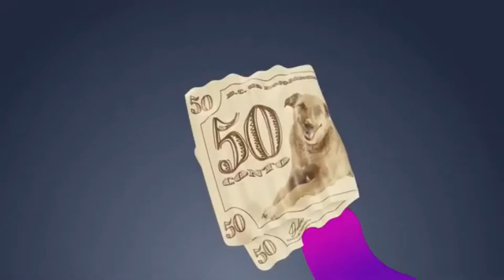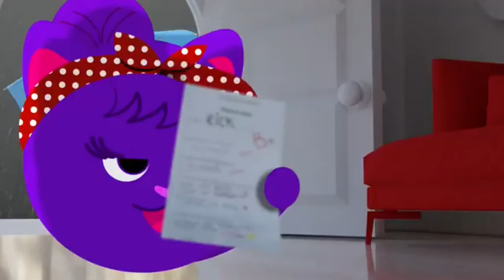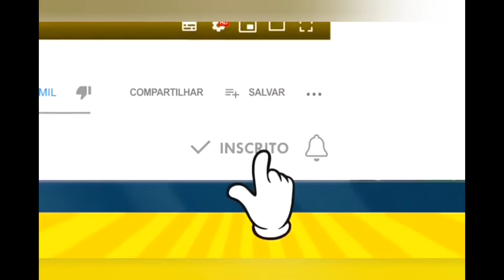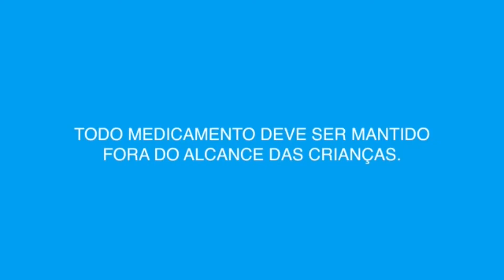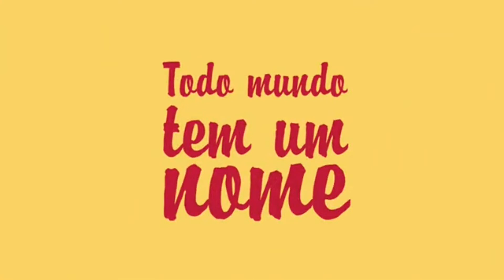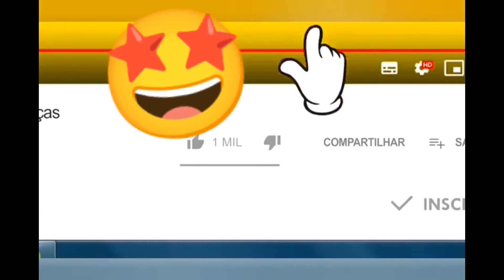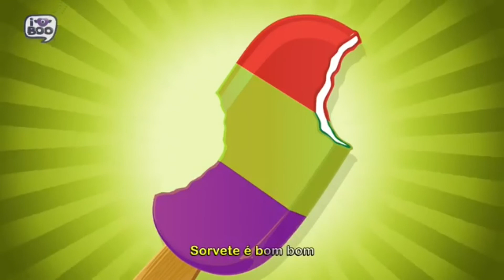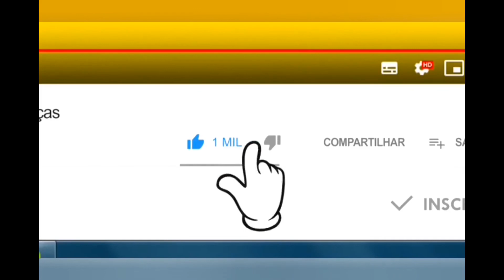MÚSICA INFANTIL - CRIANÇA FELIZ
XO BAFINHO XO CHULE
Xô Bafinho! Xô Chulé! Xô Bafinho! Xô Chulé! Pegue o Shampoo e os cabelos massageie Enxágua, enxágua, enxágua, começou a higiene Segure o sabonete não deixe ele escapar, se cair no chão você pode escorregar! Xô Bafinho, Xô Chulé! Eu vou ficar limpinho da cabeça até os pés Xô Bafinho, Xô Chulé! Eu vou ficar limpinha da cabeça até os pés Xô Bafinho, Xô Chulé! Eu vou ficar limpinho da cabeça até os pés Xô Bafinho, Xô Chulé! Eu vou ficar limpinha da cabeça até os pés Xô Bafinho Xô Chulé Xô Bafinho Xô Chulé Esfrega, esfrega, esfrega, todos os cantinhos Orelha, sovaquinho, bumbum e os pezinhos Com a pasta na escova abra um sorriso Escova todos os dentes inclusive os do fundinho! Xô Bafinho, Xô Chulé! Eu vou ficar limpinho da cabeça até os pés Xô Bafinho, Xô Chulé! Eu vou ficar limpinho da cabeça até os pés Seque com a toalha, no ouvidinho o cotonete Penteie os cabelos, ajeita este topete Coloque aquela roupa, passe um perfuminho! E ganhe aquele beijo, que a mamãe dá com carinho! Xô Bafinho, Xô Chulé! Eu vou ficar limpinho da cabeça até os pés Xô Bafinho, Xô Chulé! Eu vou ficar limpinho da cabeça até os pés Xô Bafinho, Xô Chulé! Eu vou ficar limpinho da cabeça até os pés Xô Bafinho, Xô Chulé! Eu vou ficar limpinho da cabeça até os pés Xô Bafinho! Xô Chulé!